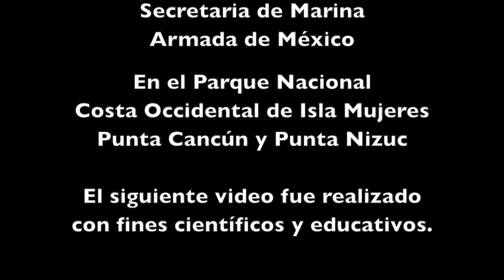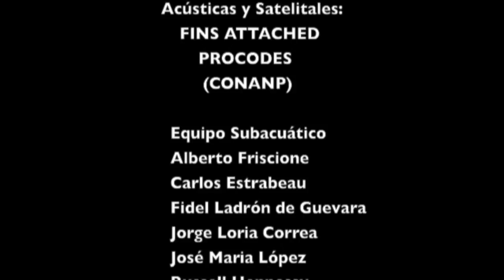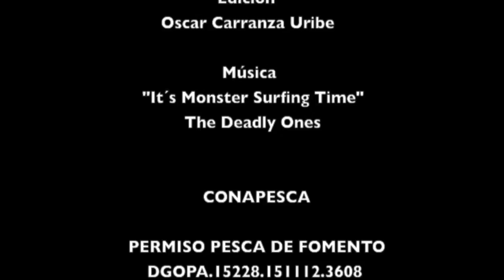Video #2 Disección de hembra Tiburón toro (Carcharhinus leucas)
Disección de hembra tiburón toro (Carcharhinus lucas) el espécimen objeto de este estudio fue decomisado durante un operativo de la CONANP y la Secretaria de Marina Armada de México, en el Parque Nacional Costa Occidental de Isla Mujeres Punta Cancún y Punta Nizuc.